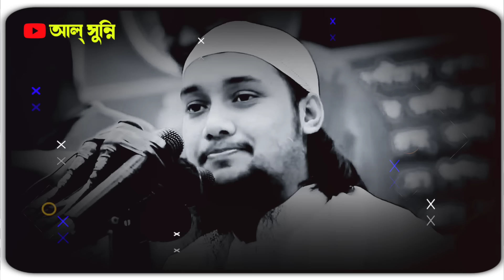নামাজ ছাড়া নফস কখনও পরিশুদ্ধ হবে না | 🥹কলিজায় আঘাত লাগার মতো লেকচার | Abu Toha Muhammad Adnan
🌸আসসালামু আলাইকুম🌸

 প্রিয় ভাই ও বোনেরা।আসা করি সবাই আল্লাহর রহমতে ভালো আছেন।এই চ্যানেল এ আপনারা প্রিয় হুজুর আবু ত্বহা মুহাম্মাদ আদনান এর ওয়াজ শুনতে পারবেন।

 আসা করি ওয়াজ গুলো শুনে নিজের জীবনে বাস্তবায়নের চেষ্টা করবেন এবং অন্যকেও ইসলামের দাওয়াত দিবেন। আর চ্যানেল এর ভিডিও গুলো ভালো লাগলে শেয়ার করবেন🙏

plz let a comment in the video i will contact to you and if you want i will delete that video in 24 hour

                                           🖤Allaha Blessings You🖤